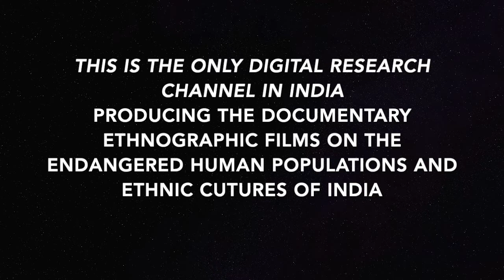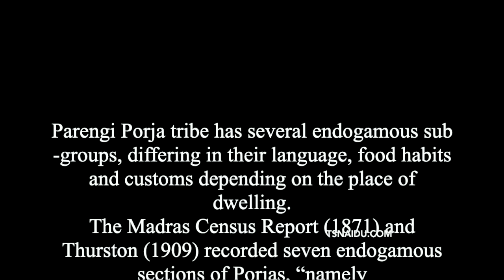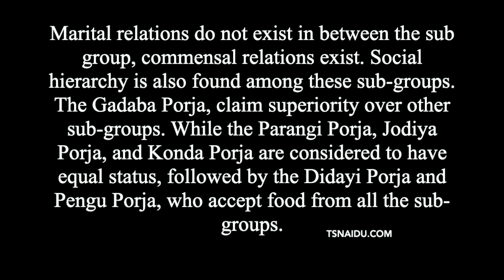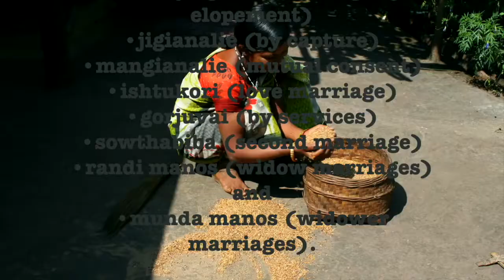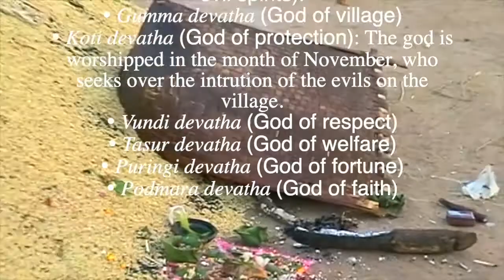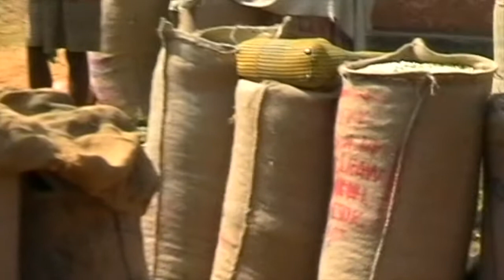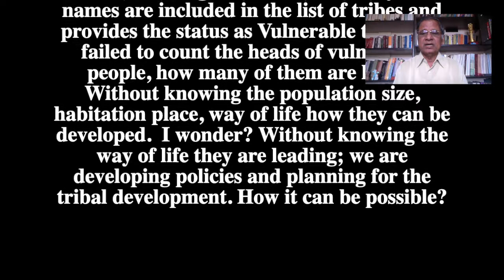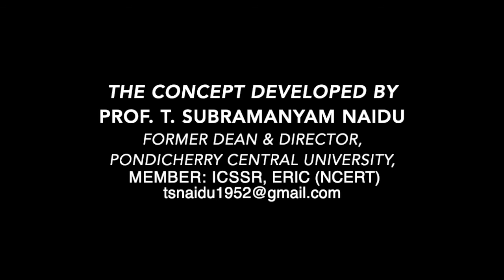PVTG, SNO: 9, BONDO PORJA - A FORGOTTEN VULNERABLE TRIBE OF INDIA , BY PROF. T. SUBRAMANYAM NAIDU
BONDO PORJA  A PVTG TRIBE – FORGOTTEN VULNERABLE TRIBE OF INDIA, BY PROF. T. SUBRAMANYAM NAIDU

SUB-SECTIONS OF PORJA TRIBE (PVTG) ARE:
(Madras Census Report (1871) and Thurston (1909).

• BARANI JHODIA OR JHODIA PORJA (WHO EAT BEEF AND SPEAK ORIYA),
• PENGU PORJA (SUB-DIVIDED INTO BEEF EATERS SPEAK ORIYA, KHOND LANGUAGES).
• KHONDI OR KINDI PORJA (A SECTION OF THE KHOND WHO EAT BEEF AND SPEAK KHOND LANGUAGE).
• BONDA OR NANGI PORJA (A SECTION OF GADABAS WHO SPEAK GADABA DIALECT).
• TARAGA PORJA (A SECTION OF THE KOYA OR TELUGU SPEAKING PORJAS)
• DURPORJ AND DIDAYI PORJA (WHOSPEAK ORIYA).
• BARANGI PORJAOR KONDA PORJA.
• KULOYI PORJA (ORIYA SPEAKERS)
• PARENGI PORJA (EATS BUFFALO MEAT AND SPEAKS GADABA DIALECT),

As though we have completed six decades of independence still we are not able to enumerate some of the Vulnerable tribal populations.  Bondo Porja is one of such a tribe still no find in the census. There are several reasons for this some of them may be:
Based on the field observations and the interactions with the Bondo Poja tribe it is learnt that, Porja is a title used by the tribes inhabiting in the border regions of Andhra Pradesh and Orissa. The word Porja means king of forest, so to claim the higher status the tribe are suffixing the word Porja. It may be the reason the Bondo Gadaba calling themselves as  Bondo Poja,  this may be the reason the census enumerates not able to enumerate. Here I would like mention that the Bondo Porja is an endogamous group and it is a different other subgroup.
The Bondo Porja  are  also called Nangi Porja who still speak the original Gutab language of the Munda language family and converse in what they call the Olaro tongue of the Dravidian language family. They also speak Desia, the Koraput tribal version of Oriya as well as Telugu.

Changes in Bondo Porja culture are clearly visible in their language, dress pattern, use of ornaments, food, health, education, religion, ritual and entertainment aspects. The new generation of Bodo Porja are forgetting either their Gutob or Ollar, language and using Telugu language. Only the elder people of their community are able to speak the original Ollar language.
The dormitory system of the younger unmarried girls where they spend the night in the company of an old lady in the village also disappeared. From this dormitory (Dhangidi Basa) the younger girls learn the basic element of family, marriage and culture. From this they just prepare themselves for their future family and married life.
Based on the scholars observations and previous studies there is a need to identify these sub-tribal division with  the help of Anthropologists by enumerating the tribal population sub group /tribe wise,  geographical location and distribution of the tribe  and a detailed ethnography should be prepared on each tribe  separately otherwise these sub- groups lose their cultural identity. Already assimilation started slowly they are forgetting the name of their clans, sub- group names and claiming as Bodo Gadaba. If it continues we will be losing the cultural and biological identity of these endangered human populations.